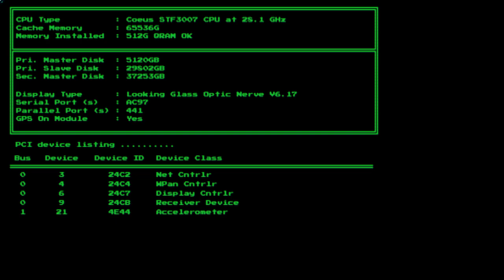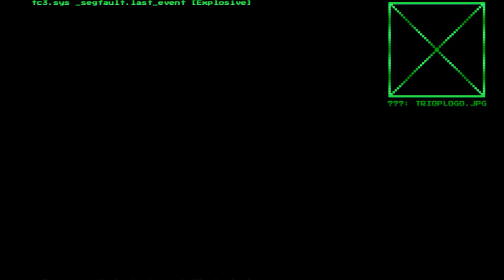System Shock - Part 1